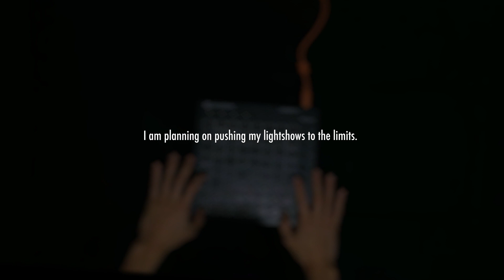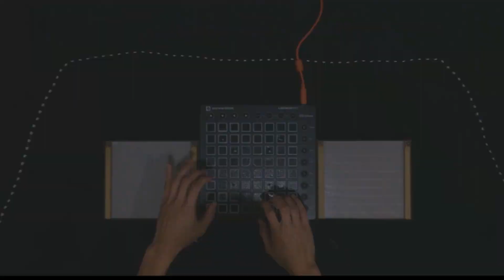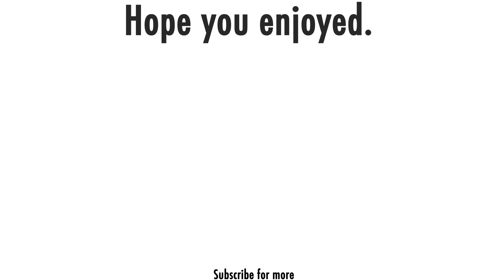Koopa Road - Launchpad & LED Lightshow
I didn't call this a "cover" or "performance" because the audio was quantised and moved around so that it did not ruin the lights (what I cared about the most).

Please check out this remix on Vector U's Channel

If this video hits 500 views I will make a video about me building the matrices (with documentation and maybe a GitHub repo).

Vector U

...for producing this incredible remix, and graciously giving me the samples to this song,...

Lumin
Neophyte
CrystalSlime
维嘉Wkea
Panther_

...for inspiring me,...

Mat1Jaczyy
Tombl

...for helping me write, understand, and modify the code necessary to make the LEDs work, and...

LaunchpadPhil
M4RC3L
Pix3l
RagnaLP
OmegaVibe
Swissnik
Inspiraspir
Pro Launchpadder
ENRIKE_GS13
CRGZ
Spinzx
Infinite
EndyNB (Dovi)
Georgina

...and everyone else that I have talked to for making launchpad so fun.